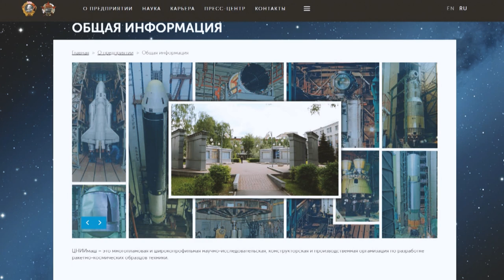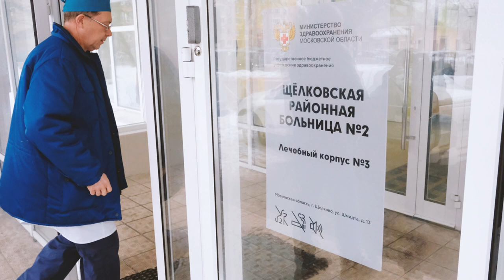Леди в деле. Светлана Паршина.